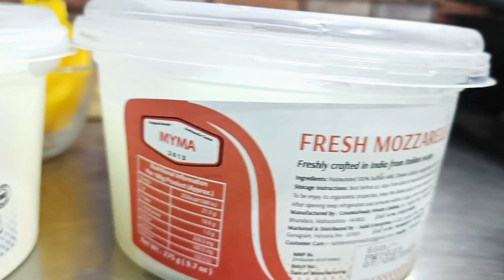Chef Special dish | Italian Popular Recipe | Chef Tamang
Start making after watching full video 👍

Breast piece chicken boneless 200 grams
Olive oil 02 spoon
salt to taste
black pepper powder crushed 01 teaspoon
sweet paprika paprika 01 spoon
Oregano 01 teaspoon
chilli flakes 01 spoon
parsley chopped 01 teaspoon

Salad ingredients 👇
Red pepper 01 medium size
yellow pepper 01  medium size
Pasto sauce 01 tablespoon
sweet basil leaves fresh 3-4

Cheese
burrata cheese 01 ps

Garnish
Pesto Sauce
Sweet basil leaves fresh